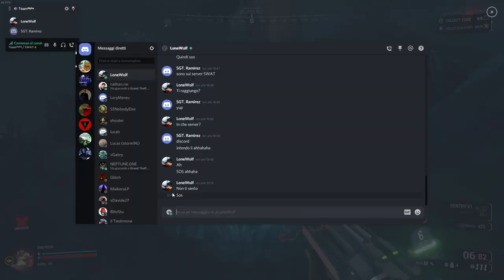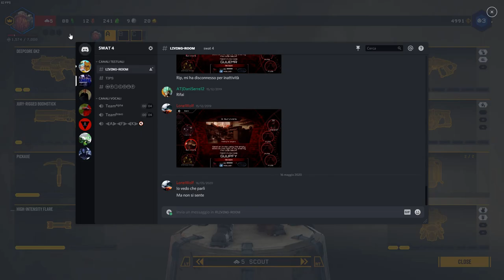Deep Rock Galactic e i bagarozzi da loot (cit.)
Far conoscere al mio esimio collega il gaming PC la ritengo una delle cose più belle che abbia mai fatto; trovare un gioco giocabile in co-op che fosse praticamente infinito e che fosse così divertente la ritenevo rara come cosa... fortunatamente fitgirl-repacks.site ci viene incontro e ci fornisce giochi supercompressi per i nostri internet limitati a dir poco (con 40GB al mese fai poco ormai)